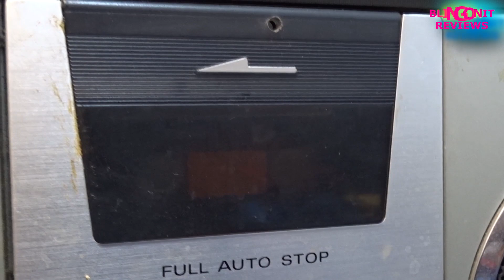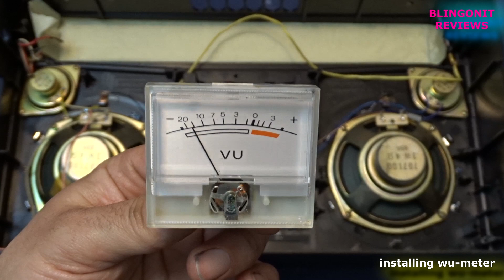Emerson REA 3850 repair episode 1